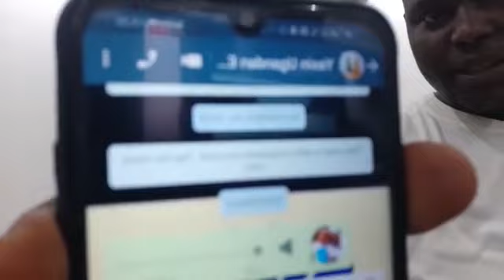Wuno Kadama Bagala Mumusala Bufififi